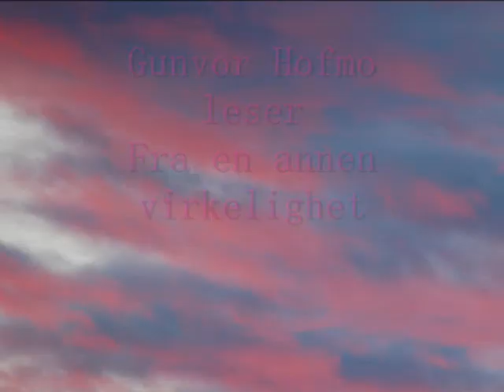Fra en annen virkelighet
Lydbåndopptak fra Danmarks radio.
Gunvor Hofmo leser Fra en annen virkelighet.